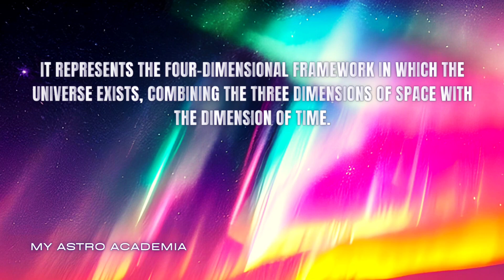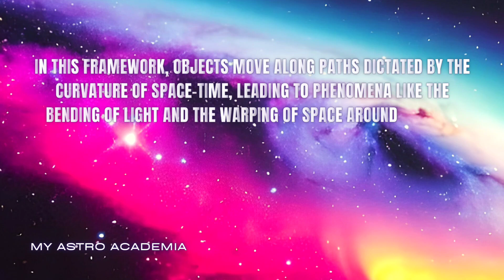Unraveling the Fabric of the Cosmos: Exploring Space-Time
Dive into the intriguing concept of space-time fabric and its profound implications in understanding the nature of the universe. Discover how space and time are intricately woven together, shaping the very fabric of reality. Join us on this cosmic journey as we explore the mysteries of space-time and its role in our understanding of the cosmos.